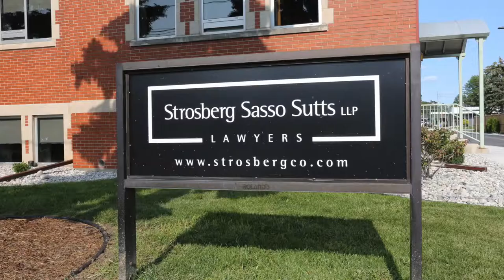Strosberg Sasso Sutts LLP grand opening.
Jay Strosberg invites us into his new offices on Ouellette Avenue where his father, Harvey Strosberg, Q.C. still holds court.